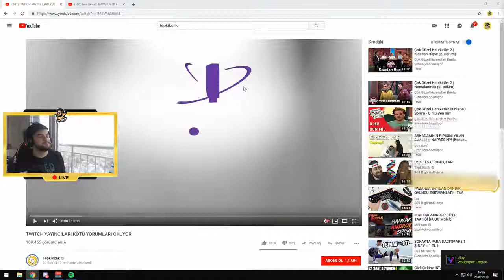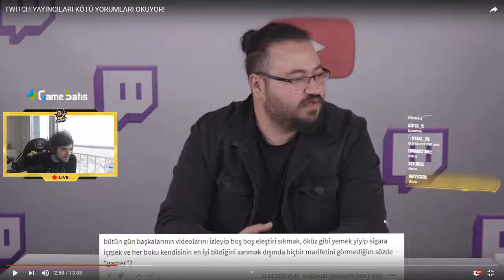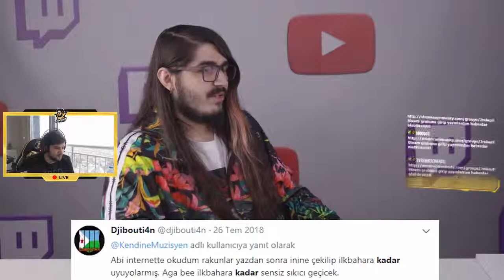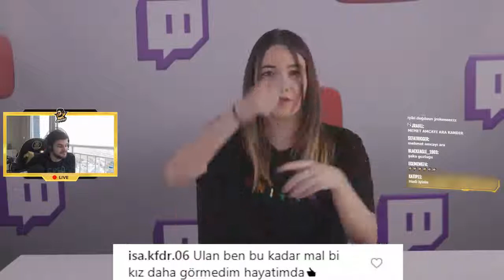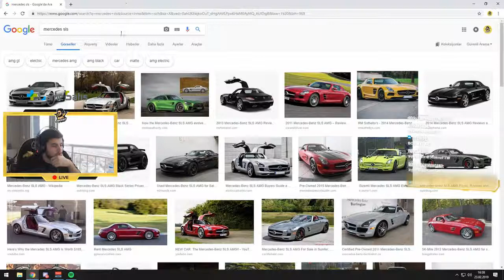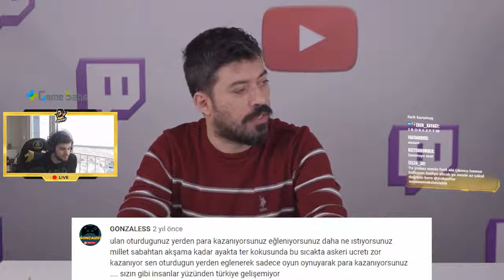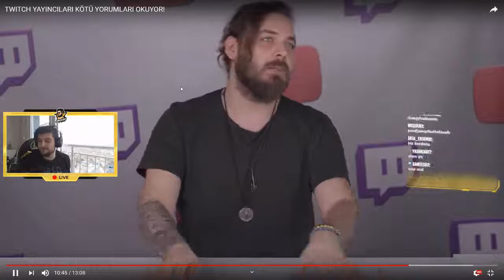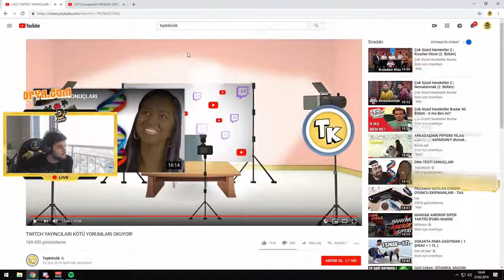Jrokez Tepkikolik İzlerken Wtcn ile Konuşuyor